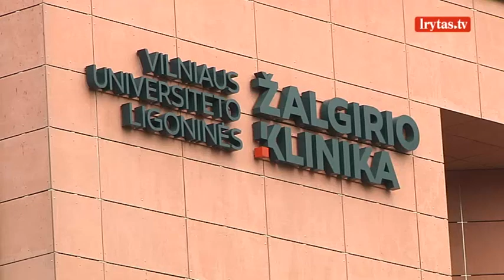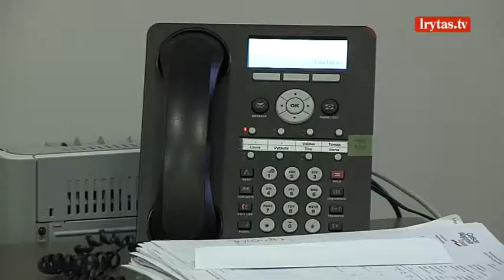Žalgirio klinikos privilegijos politikams: mainas už ES pinigus statė implantus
Paprastiems mirtingiesiems už brangius dantų implantus mokėti reikia, o politikams ne. Štai tokiomis privilegijomis Žalgirio klinikoje įtariama besinaudojusi dabar jau buvusi viceministrė Gintarė Šakalytė. Manais už nemokamą paslaugą padėjusi gauti Europos sąjungos pinigus. Pasak Seimo antikorupcijos komisijos, tik mokamus dantų implantus, Žalgirio klinika, suklastojusi dokumentus, viceministrei įstatė nemokamai. Žalgirio klinikos vadovė tai neigia, tačiau simpatijų Gintarei Šakalytei neslepia. Sveikatos apsaugos ministras apie tai sako girdintis pirmą kartą. Atsakymus turėtų sudėlioti specialiųjų tyrimų tarnyba, jis sprendžia, ar pradėti tyrimą.